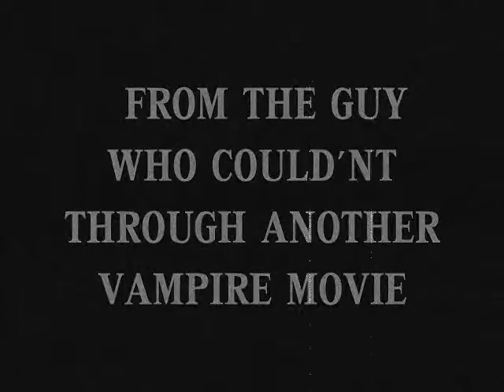GLEEK - BREAKING WIND ( A College Musical)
BSIT-2D Movie Project

a Parody of Breaking wind (which also a Parody itself :) )

CHECK ME ON FACEBOOK..

Were all amateurs in here ..
so please be good to us! :)

share your good comments ad suggestions to us ..

Thanks !~

-pladz-